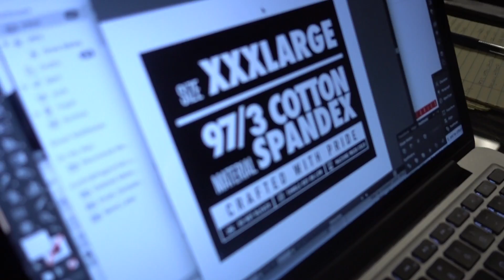RC STAFF RACE | daily 110